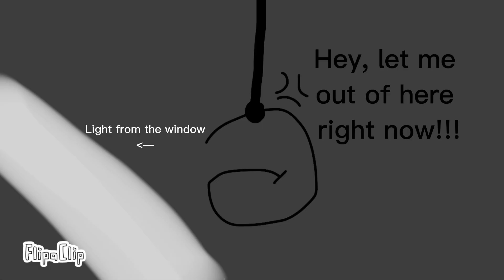H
Haha yu stoopid